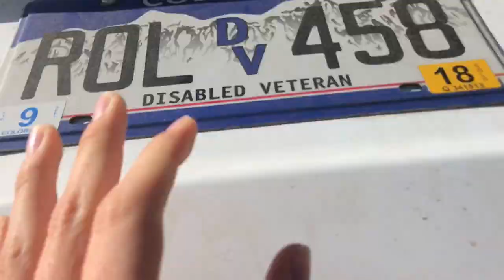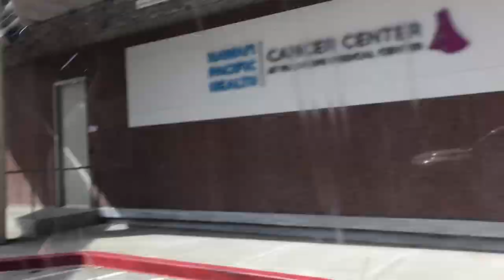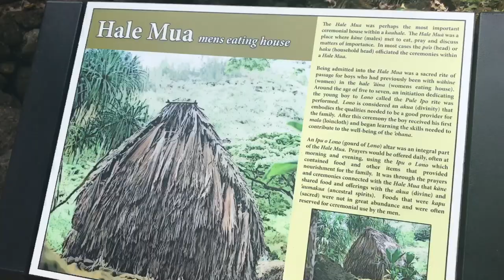MY FIRST TIME FLYING ALONE (Hawaii vlog)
the second part to this vlog will be up very soon!

for anybody wondering, i have some cousins who are stationed in the marines in Hawaii and i flew alone to stay with them for a little while this summer.